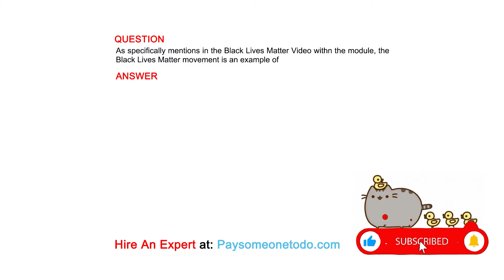As specifically mentions in the Black Lives Matter Video withn the module, the Black Lives ...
QUESTION
As specifically mentions in the Black Lives Matter Video withn the module, the Black Lives Matter movement is an example of